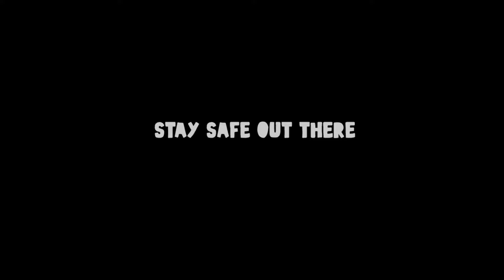FORTNITE - Playing with my Subscribers